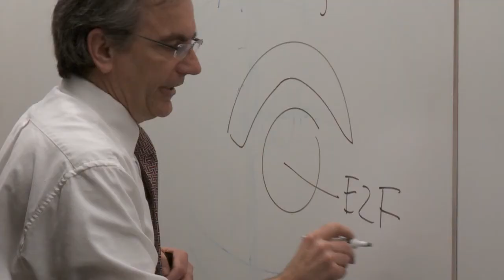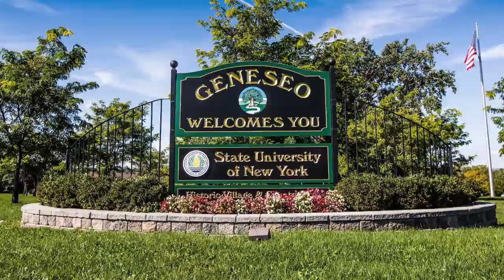Welcoming Interim President Carol S. Long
The State University of New York Board of Trustees appointed SUNY Geneseo Provost Carol S. Long as interim president of the college effective Oct. 1. Current President Christopher C. Dahl recommended Long for the post following his announcement that he will retire from the university effective June 30, 2014, after 19 years as Geneseo president. He will begin a nine-month sabbatical Oct. 1, at which time Long's appointment will take effect.